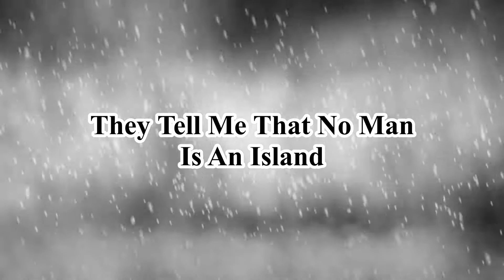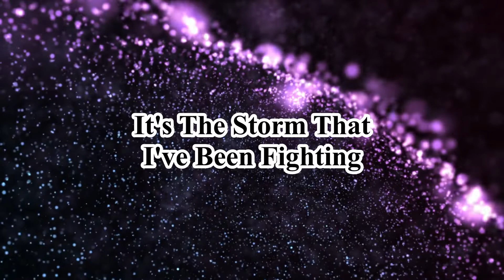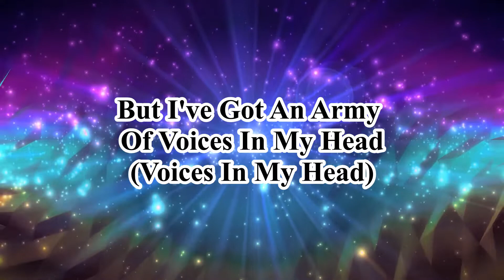VOICES - Switchfoot (Lyric Video)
Also, check out AA VFX for great visuals